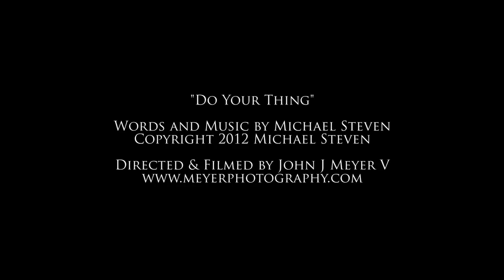Do Your Thing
Music Video of Michael Steven filmed in San Francisco
Words and Music by Michael Steven
Directed and Filmed by John J Meyer V of Meyer Photography